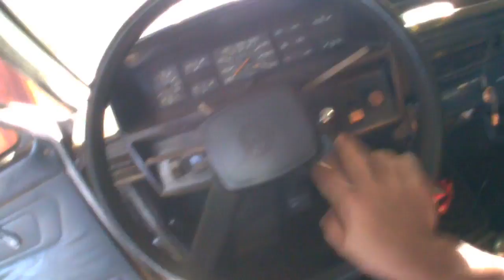Banco De Couro Do Voyage Quadrado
Mais um video pesado ai pra voces galera espero que curtam , decidi lavar os bancos do voyage porque estavam muito sujos o carro por dentro tava sujo , entao dei uma limpada boa nele , fico limpao agora sim ta do jeito que eu gosto , espero que curtam , bora compartilhar galera , ME AJUDEM A CHEGAR A 4K